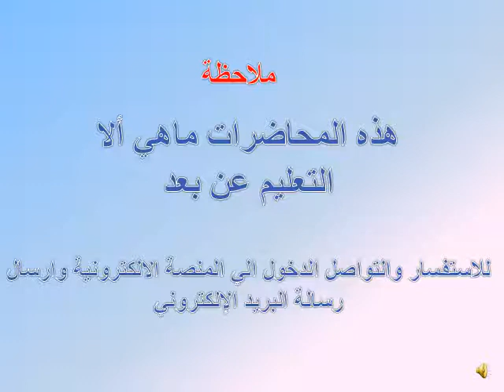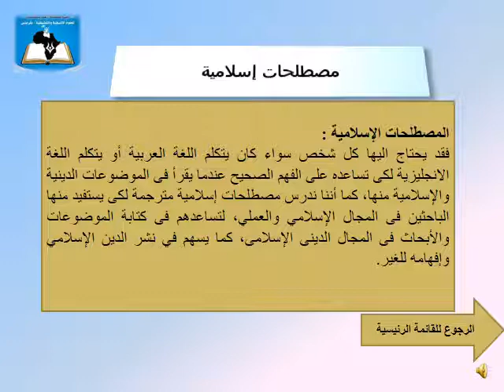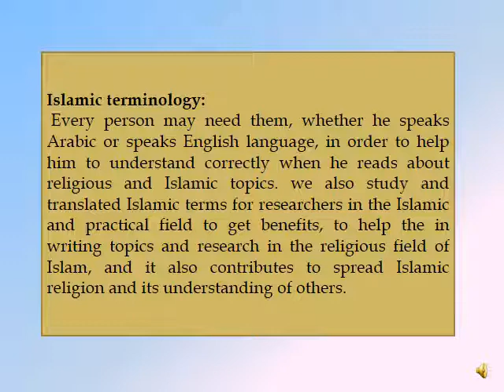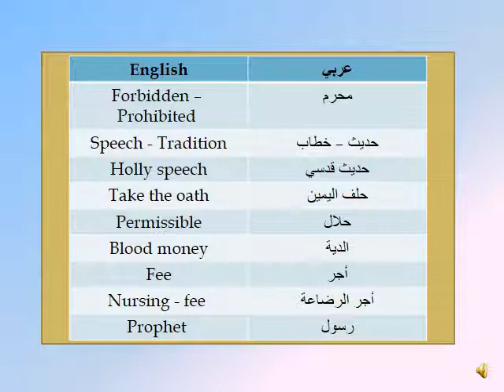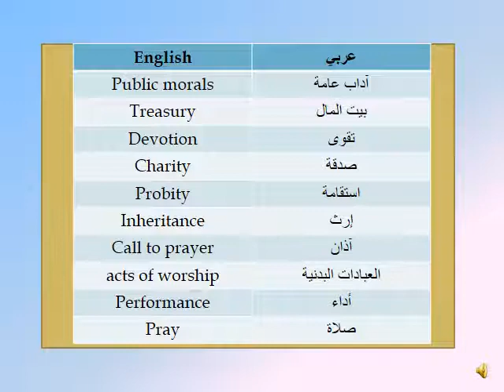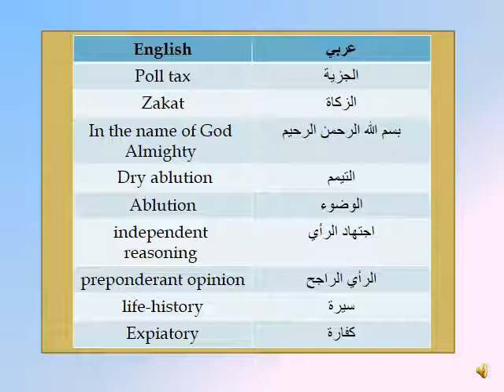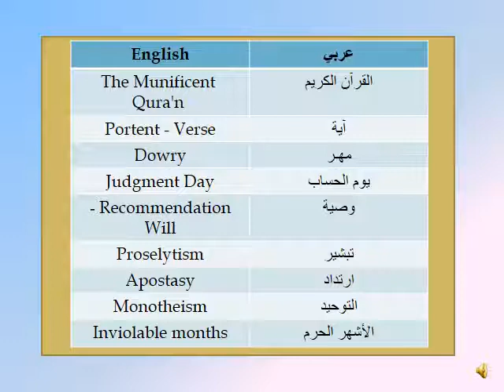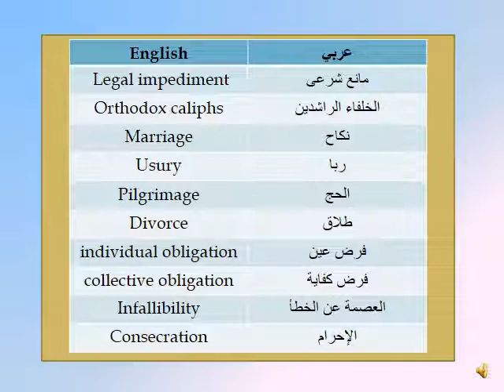المحاضرة 06 | المقرر الدراسي مصطلحات قانونية 1 قسم القانون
إعداد : علي احنيش